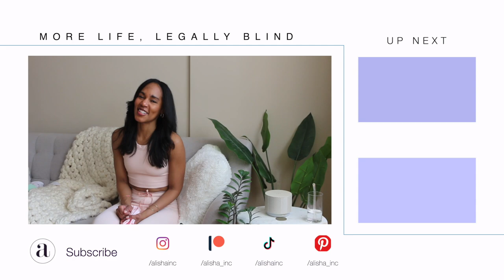BEFORE you buy !! ￼Alo Yoga or Lululemon? Best Atletic wear For Your Moeny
IS IT WORTH IT?? Which is better Lululemon or Alo yoga? In this athletic wear try on comparison we are breaking down fit, functionality, fabric and all things you NEED to know before you click "Add To Cart".

Instagram ○ @alishainc
TikTok ○ @alishainc

0:00 ◦  Intro
0:10 ◦ Sports Bras
20:00 ◦ The Run Down